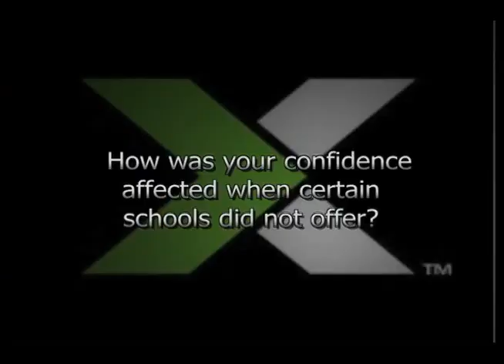Roddy White Interview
Roddy White shares his recruiting story along with some information about how he trains in the off-season. Read the written version of the interview